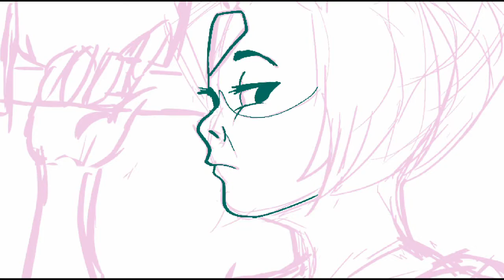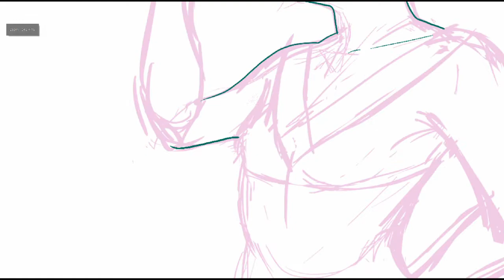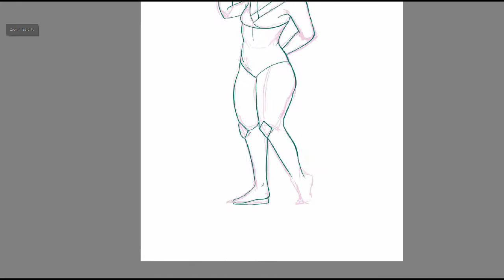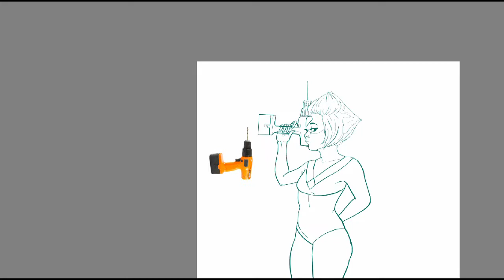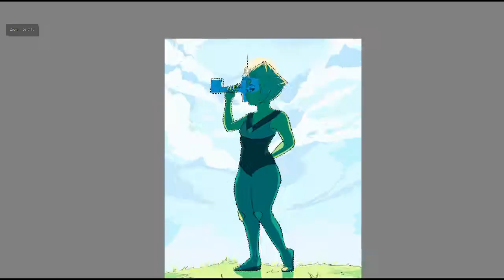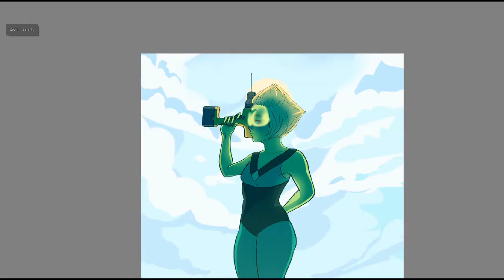Peridot Speedpaint [ STEVEN UNIVERSE ]